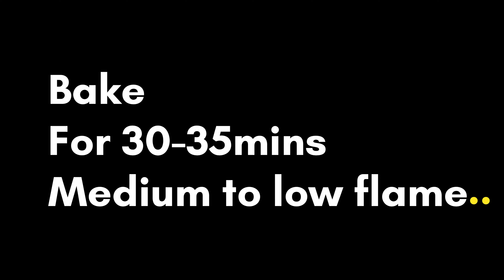Mango Glaze Cake |Glaze Recipe |Eggless & without oven recipe | At Home Cooking